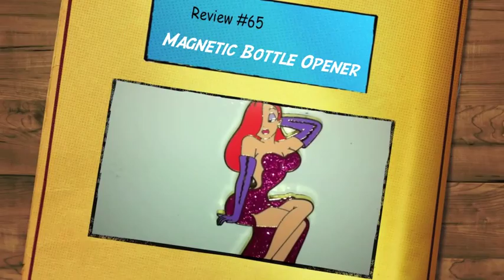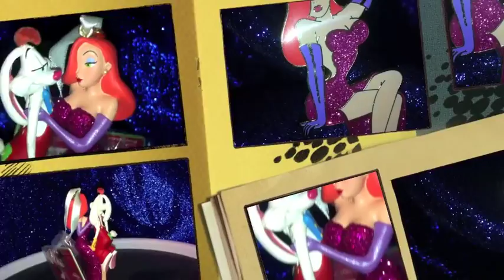Jessica Rabbit Video Reviews V7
Jessica Rabbit Merchandise Video Reviews - Volume 7
#63 - Jessica Rabbit Britto Bust
#64 - Roger and Jessica Rabbit Sketchbook Ornament
#65 - Jessica Rabbit Magnetic Bottle Opener